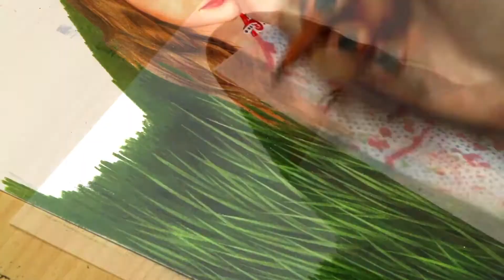Photorealistic Drawing of KK [ Drawing Hands ]